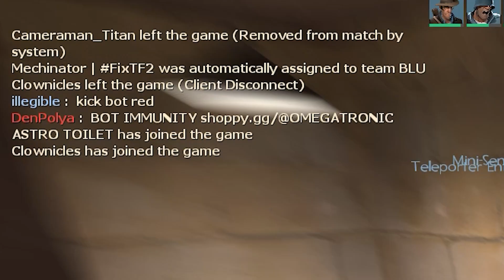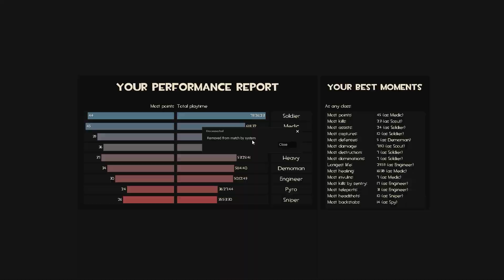Sign Away The Bots [TF2]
Find my Friends below vvv